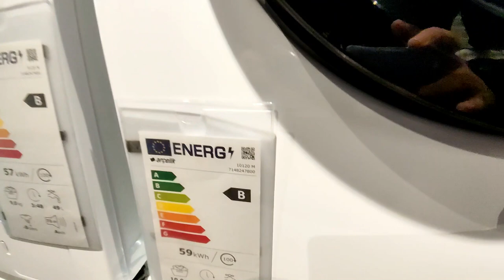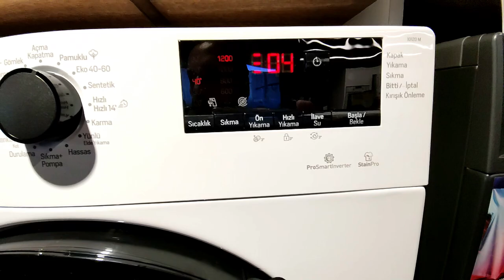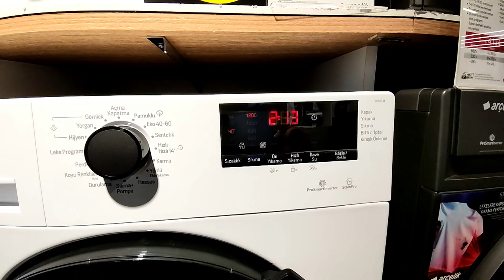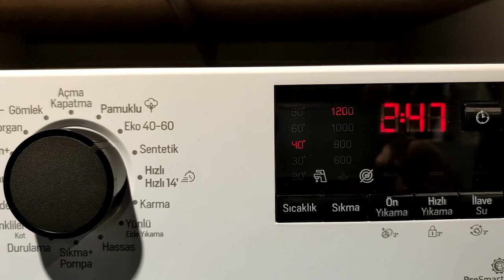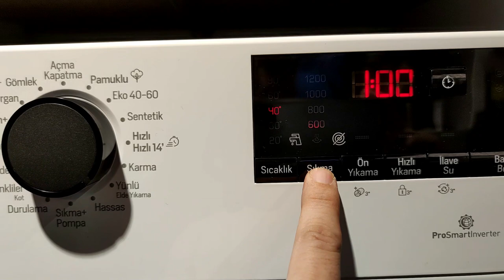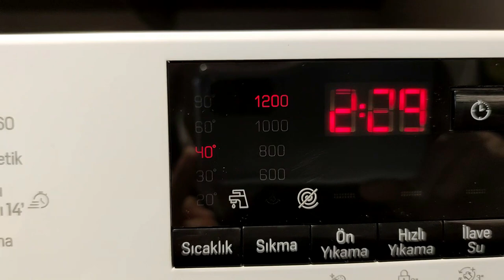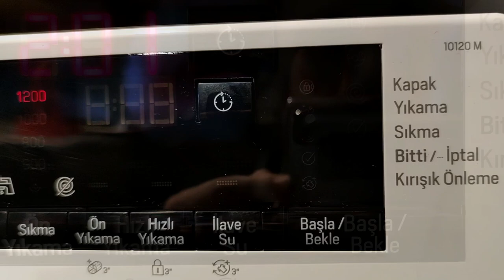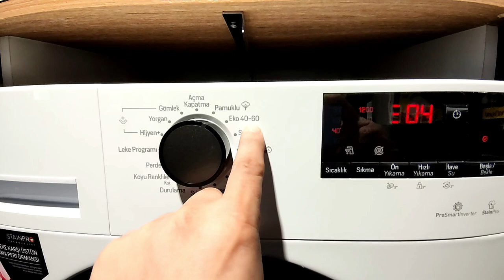10 Kilo Arçelik Yeni Çamaşır Makinesi| 10120 M 10120 Ma |10 Kilo 1200 Devir|Detaylı İnceleme Videosu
arçelik 10 kilo çamaşır makinelerinde değişiklik sağladı,
önceki olan 10124 D olan çamaşır makinesi 10120 m olarak satışa sunualdu.
10 kilo 1200 devir olarak ve buhar destekli yıkama özelliklerine kadar vardır .
renk olarak baktımızda beyaz renk ve antrasit renk olarak 2 üretimi yapılmıştır ,kasa yapıları özellikleri hepsi aynıdır sadece renk farkları vardır ,ürün yeni ejerji regülasyonları ile satışa sunulup tüm arçelik mağazalarında satışa sunulmuştur.
İletişimde Olmak İsterseniz İST-Zeytinburnu Bulvar 2 Mağazamız İle 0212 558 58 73 İtibata Geçebizlirsiniz.